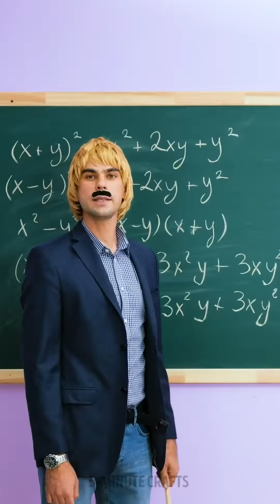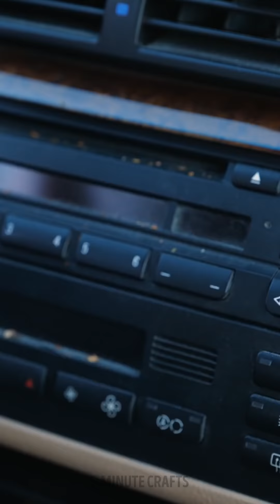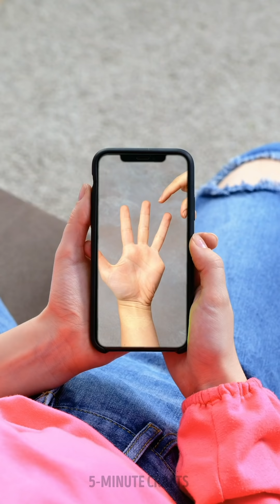New Random Jelly and Not Only! Hacks That Will Make Your Life Easier!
TIMESTAMPS:
00:00 - Make a Glitter Jelly
00:23 - Convenient Bolt Screw
00:32 - Battery PowerChecker For Tea
00:42 - What To Do In An Emergency Situation
01:19 - Soda Experiment